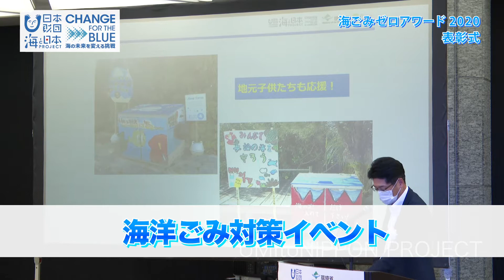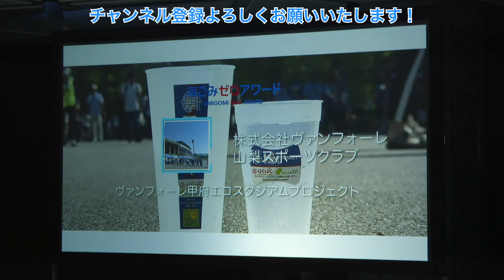海洋ごみ対策イベントのご紹介 日本財団 海と日本PROJECT in 大阪 2020 #09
9月に開催された海洋ごみ対策イベントのご紹介です。
「海ごみゼロアワード2020」の表彰式が行われました。このイベントは、国内の海洋ごみ対策の優れた取り組みを発掘して 広く発信することを目的にしたもので、表彰式では、石原良純さんら審査委員も出席し、約300件の応募から選ばれた企業や団体が表彰されました。

また、9月12日から1週間行われた「秋のごみゼロウィーク」の初日には、
キックオフイベントとして「コスプレde海ごみゼロ大作戦！！」を開催。
思い思いのコスチュームに身を包んだ参加者たちが、東京タワー周辺で清掃活動を行いました。

・会社名
・部署名
・お名前